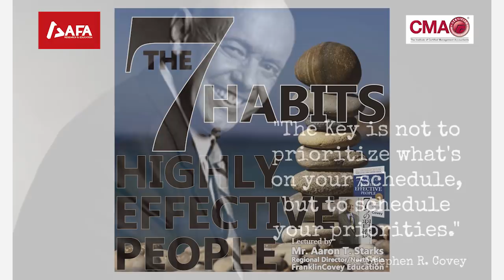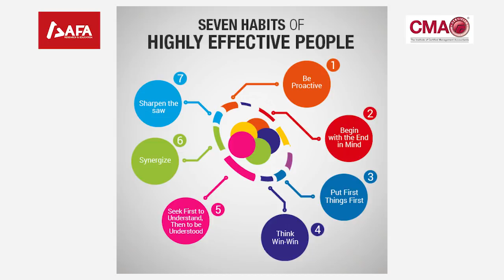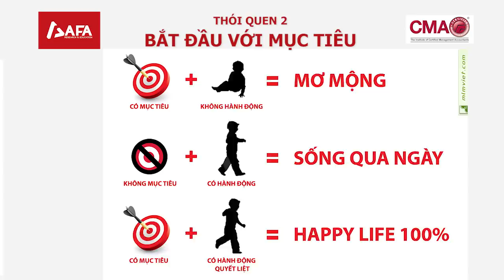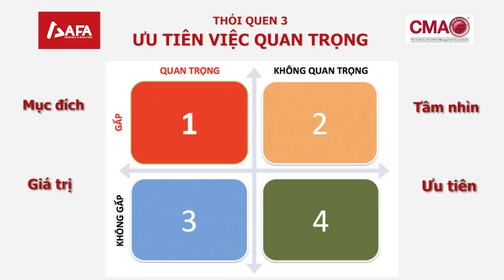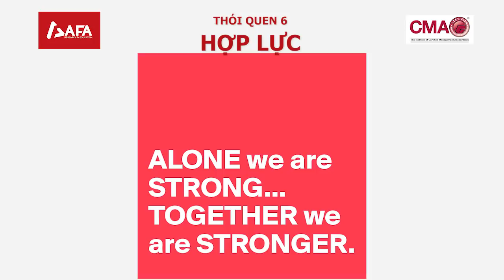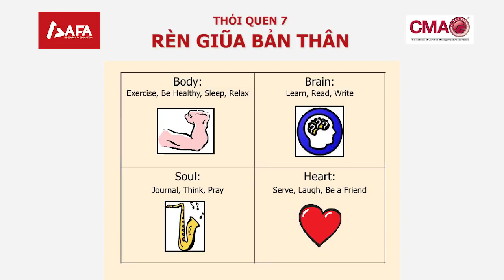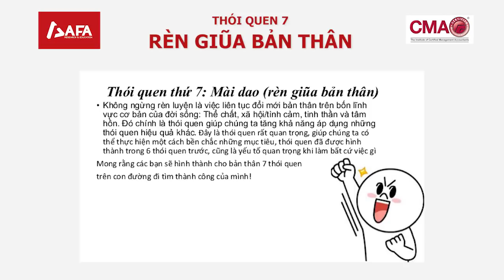7 Thói Quen của người THÀNH ĐẠT - Stephen R. Covey (Book Review)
AFA Research & Education 7 thói quen của người thành đạt. (Tiếng Anh: The 7 Habits of Highly Effective People) là một cuốn sách về kinh doanh và tâm lý (self-help) của Stephen R. Covey, phát hành đầu tiên năm 1989. Covey trình bày một cách tiếp cận để hiệu quả trong việc thực hiện mục tiêu bằng cách sắp xếp chính mình phù hợp với những điều ông gọi là "nguyên lý" bao gồm các nguyên tắc đạo đức mà ông trình bày như là những giá trị phổ quát và vượt thời gian.
Tổ chức Nghiên cứu và Đào tạo AFA Research & Education - Chuyên gia lĩnh vực Tài chính, quản trị, kiểm toán, kế toán
 * Các Chương trình sắp tới tại AFA Research & Education *
- Chương trình đào tạo Behind the Numbers - Phương pháp phát hiện gian lận BCTC khai giảng Tháng 12/2018:
- Chương trình đào tạo CMA - Tài chính doanh nghiệp ứng dụng khai giảng Tháng 04/2019:

--- WE DON’T TEACH, WE COACH ---
3. Trực tiếp: Tầng 3, Tòa nhà GP Invest, 170 La Thành, Đống Đa, Hà Nội.